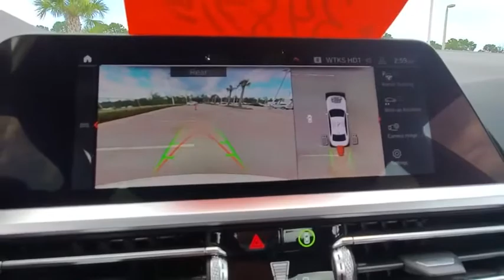2019 BMW 3 Series Daytona, Palm Coast, Port Orange, Ormond Beach, FL DP5489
2019 BMW 3 Series 330i - Stock#: DP5489 - VIN#: WBA5R1C56KAK12307

1050 N Tomoka Farms Rd

BMW Certified, CARFAX 1-Owner, GREAT MILES 16,156! Sunroof, Heated Seats, Onboard Communications System, iPod/MP3 Input, Rear Air, Turbo, PARKING ASSISTANCE PACKAGE, CONVENIENCE PACKAGE, Alloy Wheels, PREMIUM PACKAGE.WHY BUY FROM FIELDS BMW?There are many reasons why people visit Fields BMW of Daytona from the Daytona Beach, Ormond Beach, Port Orange, Palm Coast, Deland, Jacksonville and St Augustine Florida areas for a pre owned car in Daytona Beach. One reason is our selection of quality sought-after pre-owned vehicles. The second is our commitment to our customers. At Fields BMW of Daytona we don't believe in gimmicks, just good cars and great people.PURCHASE WITH CONFIDENCE1-Year/Unlimited Miles plus balance of original new vehicle limited warranty (4-Year/50,000-miles), 24/7 Roadside Assistance (even if someone else is driving your vehicle), Every vehicle is thoroughly inspected and reconditioned by BMW-Certified technicians, Trip interruption benefits are included, Service loaner and/or alternate transport are included for the duration of your protection plan, Additional plans are available to extend coverage, if desired, Roadside Assistance includes jump starts, tire changes, lock out service, and fuel/fluid deliveryOPTION PACKAGESPREMIUM PACKAGE Live Cockpit Pro, navi, Apple CarPlay Compatibility, Connected Package Pro, Head-Up Display, Heated Steering Wheel, Heated Front Seats, CONVENIENCE PACKAGE Comfort Access Keyless Entry, Lumbar Support, SiriusXM Satellite Radio, 1 year All Access subscription, Active Driving Assistant, cross-traffic alert rear, For vehicles equipped w/navigation, speed limit info is additionally included, LED Headlights w/Cornering Lights, Active Blind Spot Detection, PARKING ASSISTANCE PACKAGE Active Park Distance Control, Surround View w/3D View, Rear View Camera, Parking Assistant Plus.